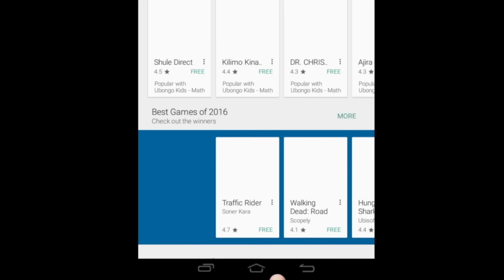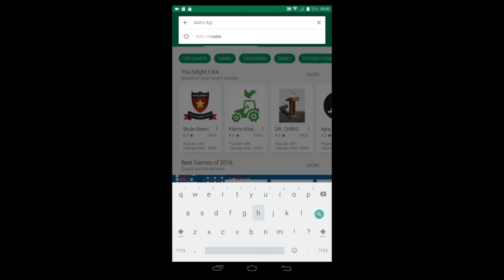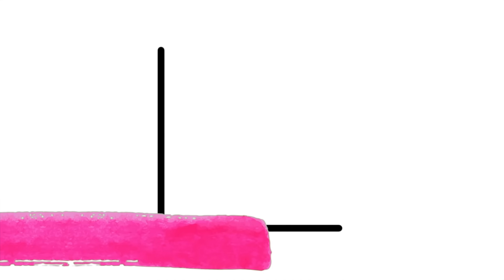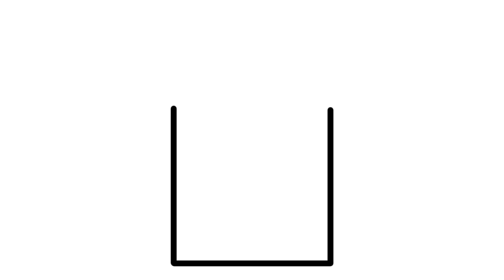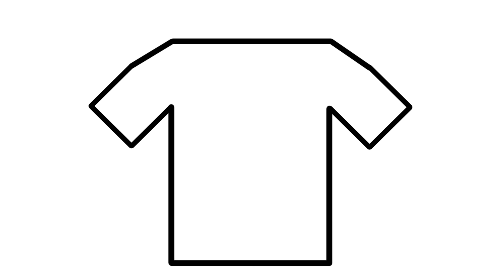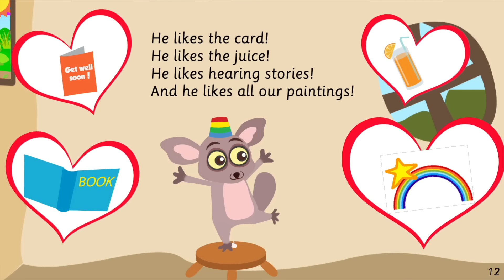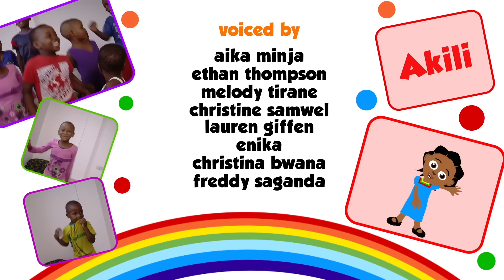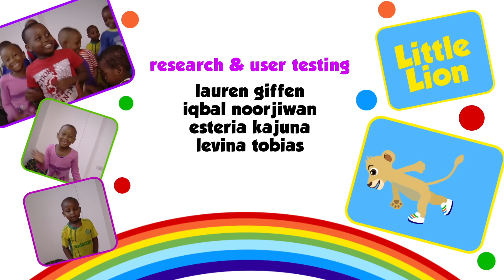EPISODE 16: Akili and the Animal Clothes | Full Episode of Akili and Me | African Cartoons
Akili and friends in Lala Land are surprised to see the clothes are missing in the process of finding out why the clothes are missing and where to get them shirt, shoes, trousers, dress.